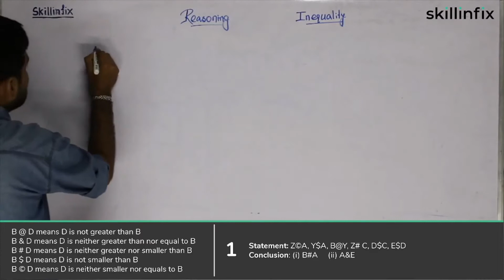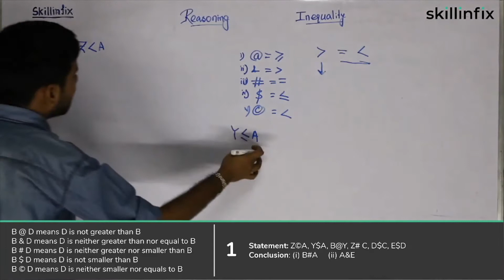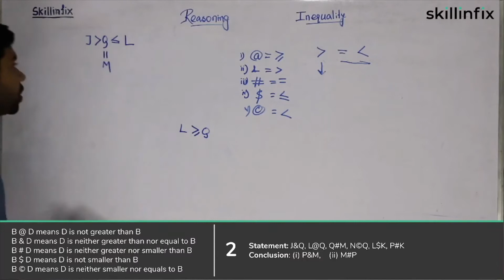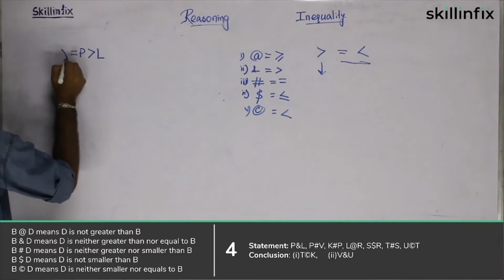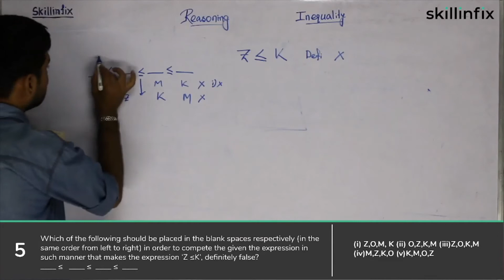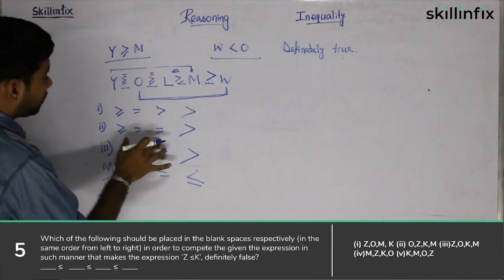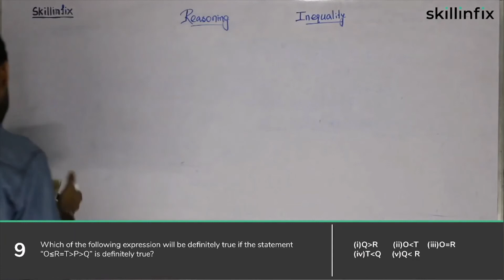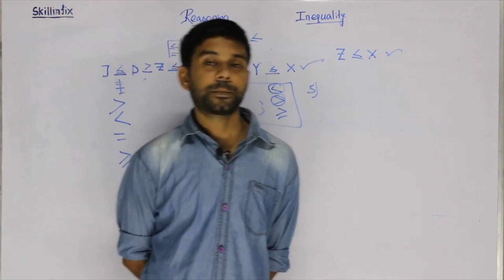Inequality - WBPSI-CONSTABLE/FCI SI/KP - REASONING CLASS #18 2021 | ইনইকুয়ালিটী অসমতা রিসোনিং ক্লাস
Aspirants of WBPSI/FCI SI/ KP this free course is specially prepared for you. We will cover all the topics of reasoning included in the syllabus of WBPSI-CONSTABLE/FCI SI/KP in Bengali. You will get manuscript of every video in pdf format for future references in resources & link section of video description. Also, you can give mock test to check your understanding. Join our telegram channel for further quarries.

IN THIS VIDEO WE WILL LEARN:
1. Basic & advanced concepts of Inequality
2. How to understand and solve  advanced problems of reasoning related to Inequality?
3. Solution of simple problems.

RESOURCES & LINKS:
Download PDF: will be available soon

ABOUT SKILLINFIX:
Skillinfix's aim is to build better tomorrow by facilizing learning for everyone. In Skillinfix we allow anyone from anywhere to create and share educational course content and list them in Skillinfix as paid or free as per their choice.